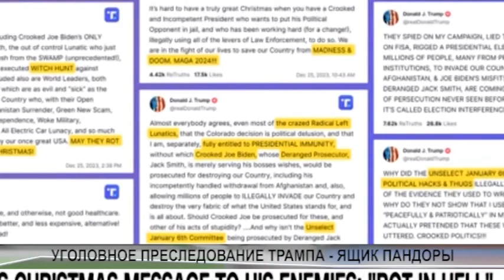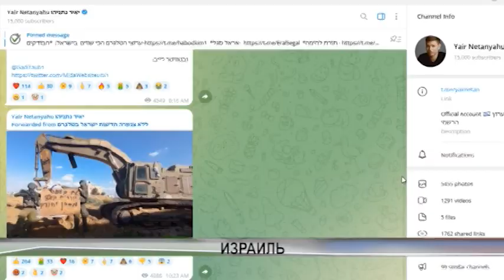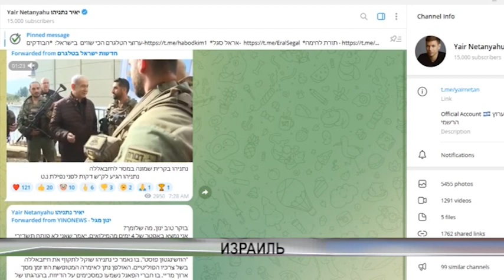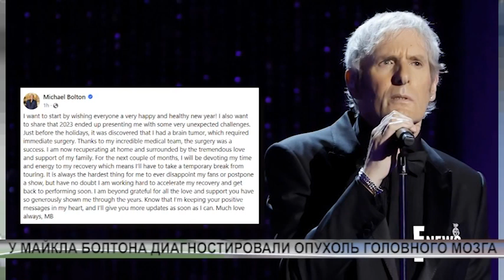NEWS JAN8 1